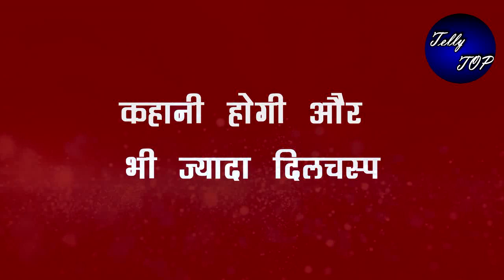Kumkum Bhagya || मीरा बताएगी रिहा को आलिया की "घिनौनी" सच्चाई